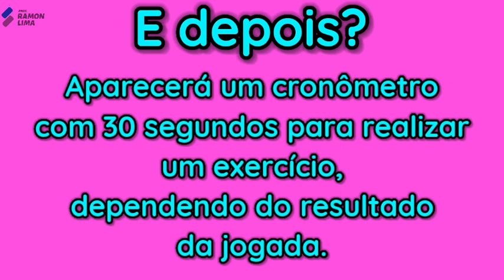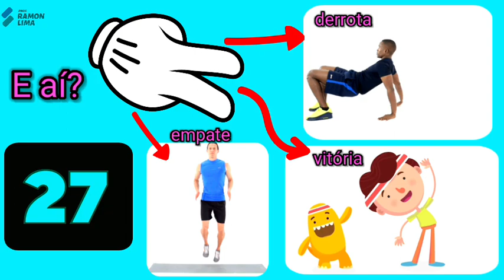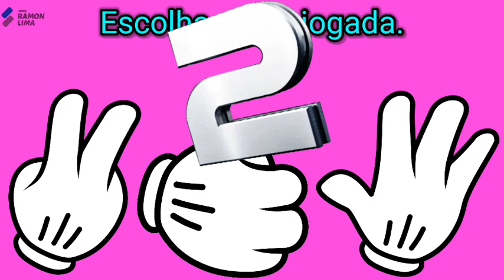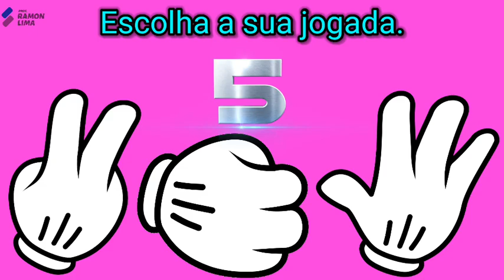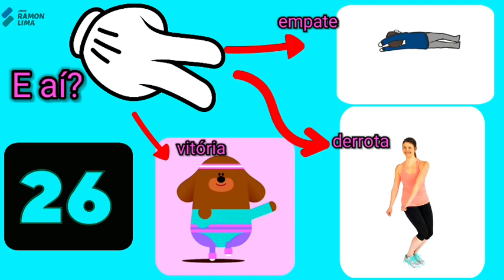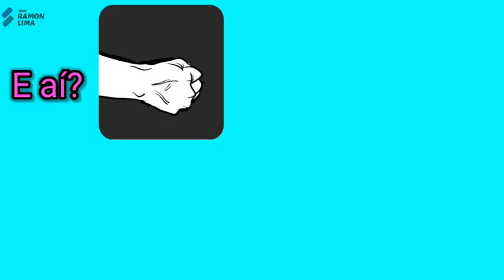PEDRA, PAPEL E TESOURA ONLINE II - ATIVIDADE PARA AULA DE EDUCAÇÃO FÍSICA ONLINE - PROF RAMON LIMA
Seja bem-vindo(a)!

Com vídeos semanais, o canal é apresentado por Ramon Lima e tem como objetivo compartilhar de uma forma simples e direta um rico conteúdo para professores e estudantes de Educação Física. Queremos inspirar essas pessoas para que consigam produzir mais, melhorarem suas aulas, crescerem como profissionais e levarem suas mensagens adiante.

Neste jogo de PEDRA, PAPEL E TESOURA ONLINE VERSÃO II, você irá se divertir e mostrar seu talento nessa brincadeira muito divertida, além de fazer muito exercício.

Nesse vídeo você terá um exemplo de atividade remota para aplicar com seus alunos nesse momento de pandemia que estamos passando.

É uma opção de estímulo à adoção da prática de atividade física através de muita diversão.

PEDRA GANHA DE TESOURA, PAPEL GANHA DE PEDRA, TESOURA GANHA DE PAPEL

Boa sorte e boa diversão!!

Obrigado pela atenção e espero que tenham gostado, qualquer dúvida podem me escrever.